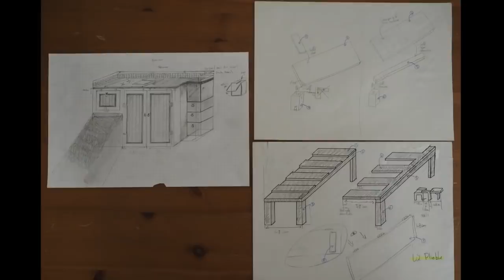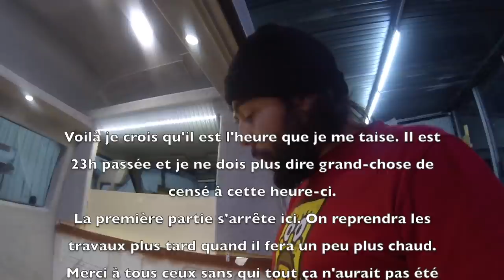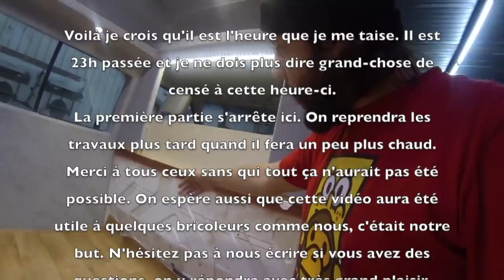Aménager soi-même son fourgon VW T4 ! [PARTIE 1/2]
Tutoriel complet et facile décrivant toutes les étapes de l'aménagement de notre fourgon VW T4 en véritable maison sur roues.

Nous avons voulus partager avec vous notre aventure et nous espérons que la vidéo vous plaira et vous sera utile. Si vous avez la moindre question n'hésitez pas à nous la poser dans les commentaires, on se fera un plaisir de vous y répondre.

Ciao les VanLifeurs ;)

Nous sommes deux singes qui avons décidés de quitter nos vies citadines pour parcourir le monde dans notre cabane sur roue à la recherche d’une vie plus simple et de liberté.

Autres infos
• Les matériaux que nous listons sont ceux qui nous ont donnés totale satisfaction et qui ont été difficiles à trouver.
• Nous n’avons pas pu tout mettre dans la vidéo, vous trouverez donc des compléments d’information sur notre site internet.

Musique
Musique proposée par La Musique Libre, un grand merci à eux pour toutes ces musiques à disposition gratuitement ! Allez checker :